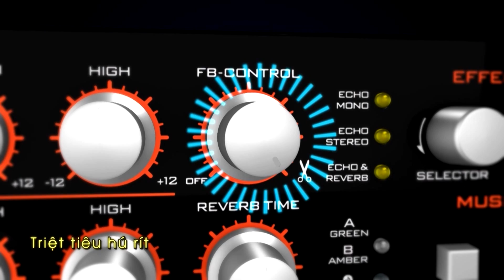Nâng tầm trải nghiệm và làm mới không gian giải trí với Vang số PARAMAX DX-2500 AIR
DX-2500 AIR được thiết kế hoàn toàn trên nền vi xử lý DSP, nhưng sử dụng vô cùng đơn giản qua giao diện nút chỉnh tay. Sản phẩm cho phép hiệu chỉnh các thông số chuyên nghiệp: cắt giảm hú từ micro, 3 hiệu ứng vang chuyên sâu, cân chỉnh giọng hát và nhạc nền tối ưu… trên nền tảng hệ mạch xử lý tín hiệu đỉnh cao: Chipset từ thương hiệu Dream S.A.S (Pháp), Bộ vi điều khiển của Cypress Semiconductor (Mỹ) kết hợp chip DAC của Texas Instruments (Mỹ). Đặc biệt, PARAMAX DX-2500 AIR sử dụng công nghệ Bluetooth chuẩn aptX (từ thương hiệu Qualcomm (Mỹ)), giúp mở rộng không gian giải trí Online bất tận.
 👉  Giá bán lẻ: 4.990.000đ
 👉  Thời gian bảo hành: 3 năm